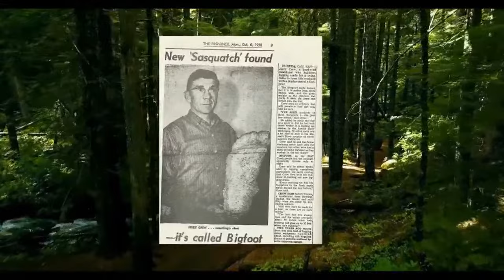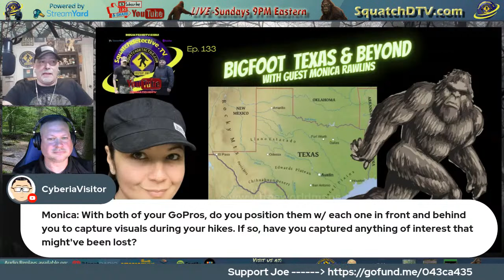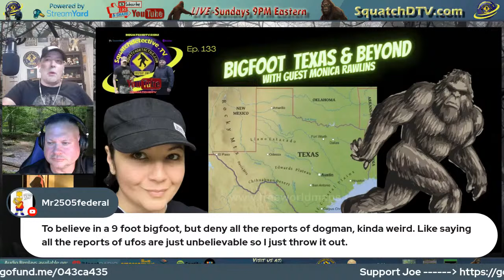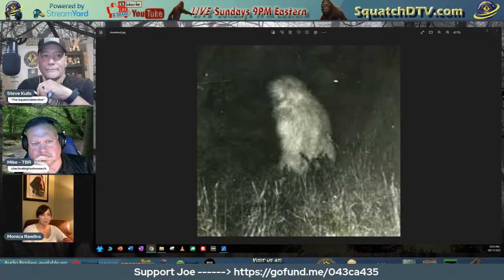🎙Bigfoot - Texas & Beyond w/ Monica Rawlins [Squatch-DTV Ep. 133]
👉Tonight Steve & Chris talk with veteran researcher, investigator Monica Rawlins about her experiences and travels in Texas and beyond in search and investigating claims of Bigfoot.

TO CREATE YOUR OWN PODCAST JOIN US ON STREAMYARD!

-bigfoot sightings
-bigfoot footage
-bigfoot pictures
-bigfoot video
-bigfoot research
-bigfoot tracks

This channel has various other similar video clips concerning bigfoot sightings, bigfoot footage, bigfoot video, and bigfoot pictures